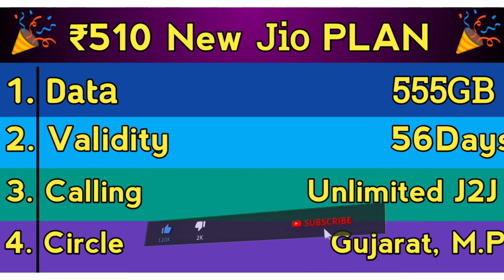Jio new offer || Jio new plan 2020 || ₹510 waala Plan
यह Plan अभी तक india मे launch नहीं हुआ है, पर जल्द ही launch हो जाएगा ||